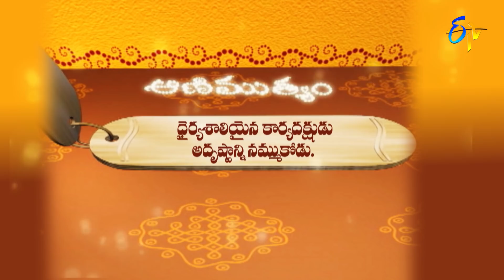Aradhana | 8th September 2021 | Full Episode | ETV Telugu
The reputed religious followers interpret the significance and customs to be followed to worship Lord Ganesh to get rid of Navagraha Doshalu during Bhadrapada Masam and preach Vinayakudu-Anjaneyudu, Sri Krishnathatwam and Sri Mahabharatham.